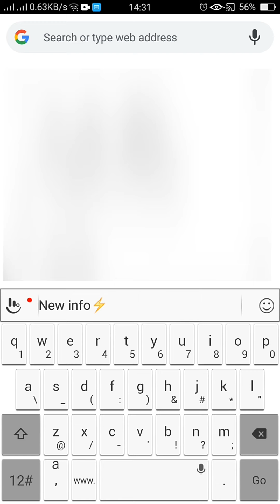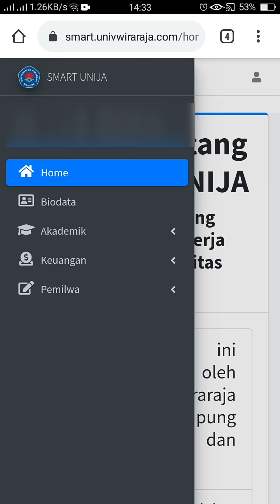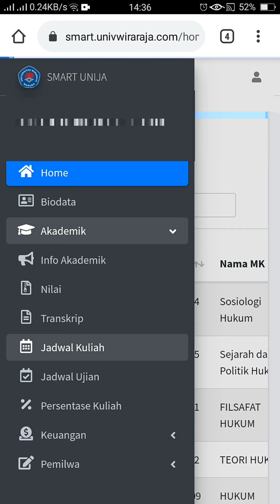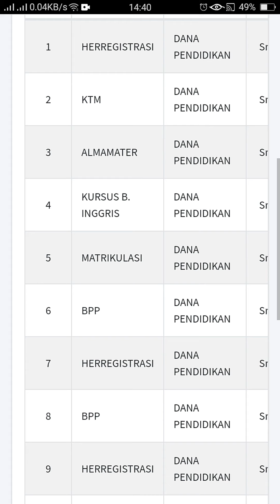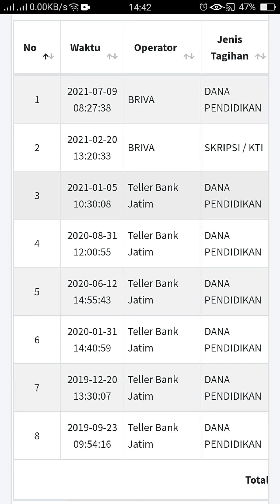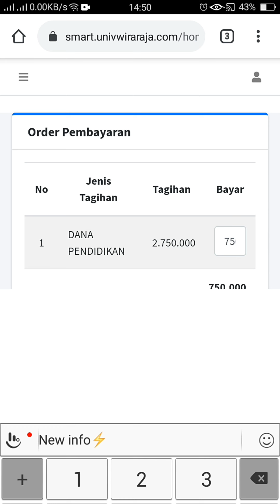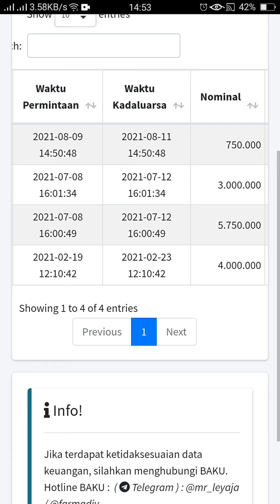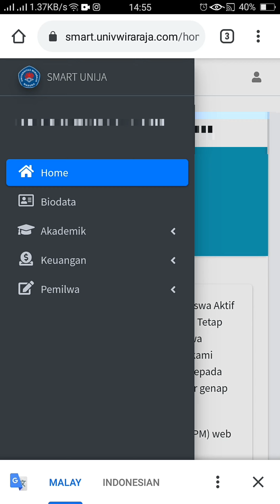Tutorial Menggunakan Layanan Smart Univ Wiraraja | Pascasarjana | Universitas Wiraraja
Program Studi : Magister Hukum
Pascasarjana - Universitas Wiraraja
Jl. Raya Pamekasan - Sumenep No.KM.5, Patean, Batuan, Kabupaten Sumenep, Jawa Timur 69451